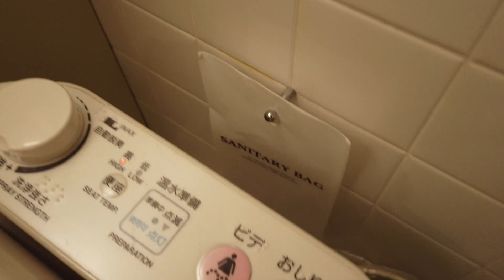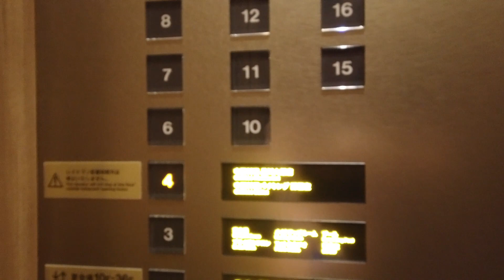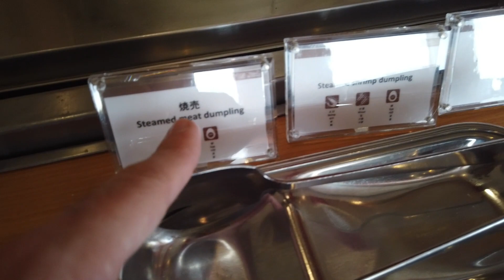Shinagawa Prince Hotel in Tokyo is really great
This was my first time taking a Shinkansen train from Tokyo to Kyoto and I loved the experience!!!

March 2023 = 54 countries visited / from 197 countries